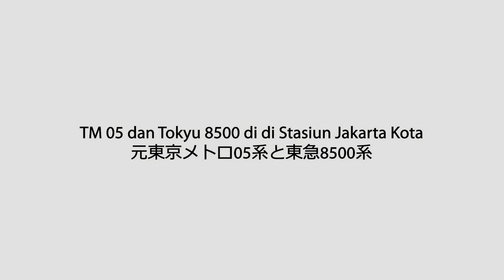ABADIKAN SEBELUM PUNAH | KRL Tokyu 8500 dan TM 05 di Stasiun Jakarta Kota |「ジャカルタ電車」東急8500系と東京メトロ05系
Direkam pada: 2023/05/07

KRL Tokyu 8500 dan TM 05, dua KRL yang jumlahnya tinggal sedikit

Editing Software: Adobe Photoshop 2022, Adobe Premiere Pro 2022